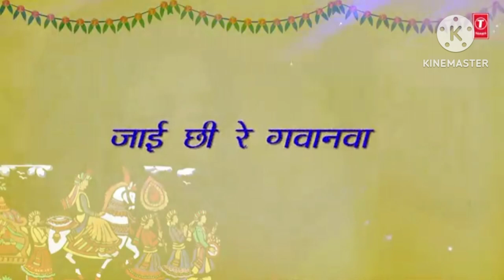Sarda sinha ka new Ringtone Hamra ke chodle 2023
Web. ..

4G 4G
8:58 &%
Best Love Ringtone
Love Ringtone Hi
0:32
Description
aae miya ringone nuSIC
aaja ve mahiya ringtone female version
aaja ve mahiya ringtone sound
aaja ve mahiya ringtone download link
love ringtone song
love ringtone songs
let me down slowly x aaja ve mahiya ringtone download
love ringtones hindi 2022
ringtone 2022 hindi song love jubin nautiyal
best love ringtone 2022 hindi
love ringtone hindi 2022
love ringtone hindi new song
love ringtone hindi instrumental
love ringtone 2022 song sad
ringtone 2022 love song punjabi
romantic ringtone
romantic ringtone 2022
romantic ringtone song
romantic ringtone music
romantic ringtone 2023
romantic ringtone hindi
romantic ringtone instrumental
romantic ringtone tamil
romantic ringtone new
1.60
KB/S
Best ringtone 2023|
Hindi ringtone|Love r
0:15
73%

sarda sinha

X